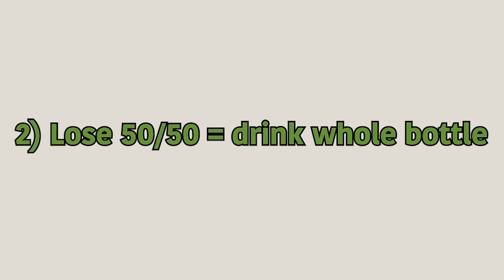F2P Genshin Player Uses 100+Pulls for Nahida!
I saved so many primogems for Nahida and spent weeks collecting enough material to take her to level 90, give her decent artifacts, and triple crown her. I have so much fun playing with her now. Also, this is my first time editing a Genshin video so sorry if it's a bit scuffed. With more Genshin videos, hopefully my skills get better.

Tools used
Recording: iPhone camera
Editing: Adobe Premiere Pro 2023
Thumbnail: Adobe Photoshop 2023